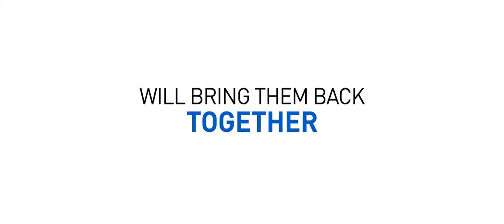The Volcano Official US Trailer (2014) - Valérie Bonneton, Dany Boon HD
For travelers around the world, the eruption of the Icelandic volcano is a downer. For Alain and Valerie, it's a catastrophe. For if they are to make it in time to the tiny Greek village where their daughter's wedding is taking place, the two divorcees have to swallow their pathological hatred for each other and hit the road together.